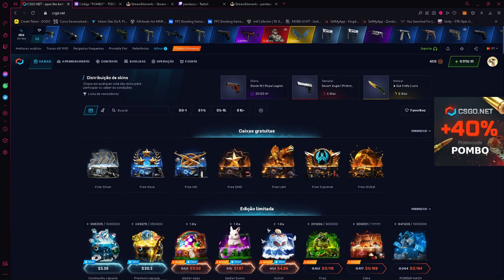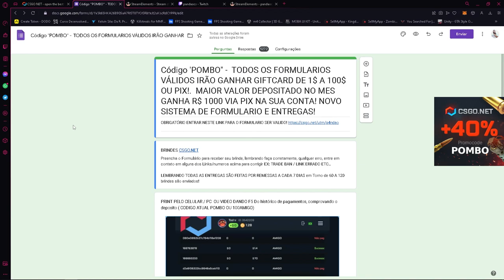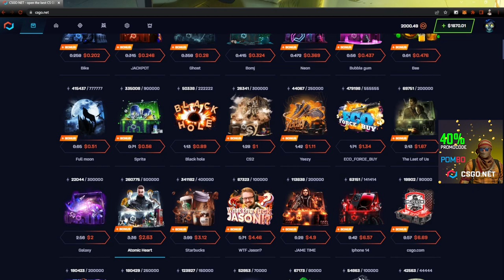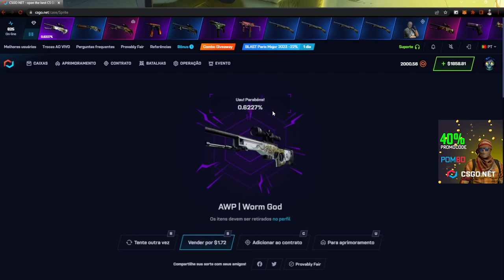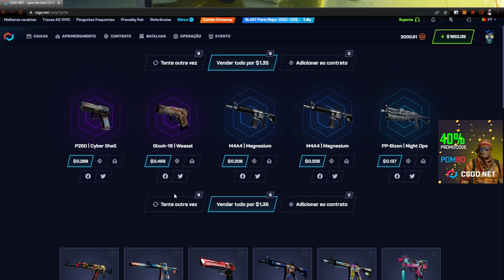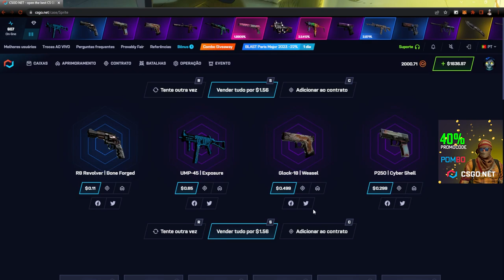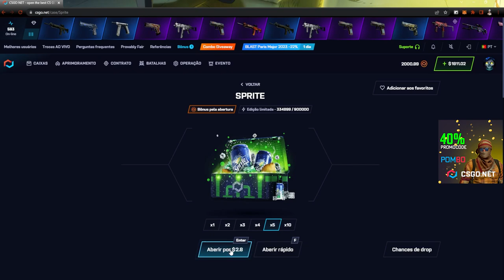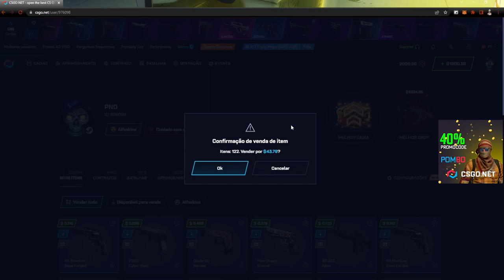TESTANDO a CAIXA SPRITE no CSGONET - É BOA?